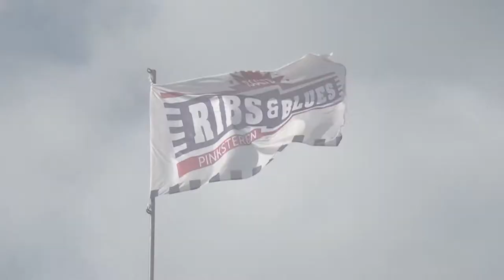Cigarbox Guitar / Ribs & Blues 2017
De cigar box gitaar is het oer blues instrument en uit de USA over komen waaien naar Europa. O.a. de arme bevolking op de katoenplantages in de Mississippi delta had geen geld om dure gitaren te kopen en bouwden ze zelf van oude bezemstelen een paar draden als snaar en een lege oude sigarendoos als klankkast. Denk daarbij aan artiesten als Lightnin’ Hopkins, Muddy Waters maar ook BB King, die op cigar box gitaren ‘the blues’ leerden spelen. Zelfs Jimi Hendrix is ooit op een cigar box gitaar begonnen.